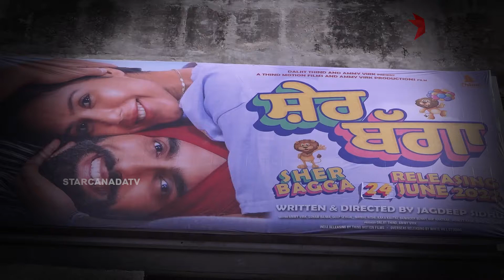Sher Bagga Movie Public Review | Ammy Virk | Sonam Bajwa | Jagdeep Sidhu